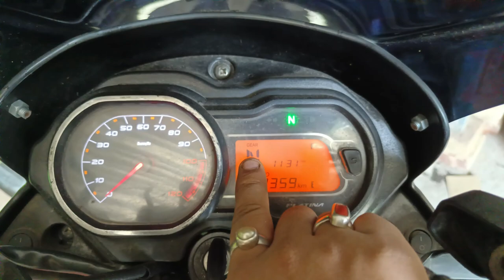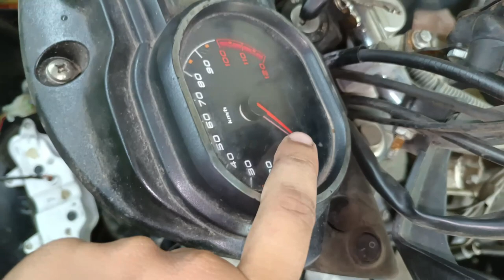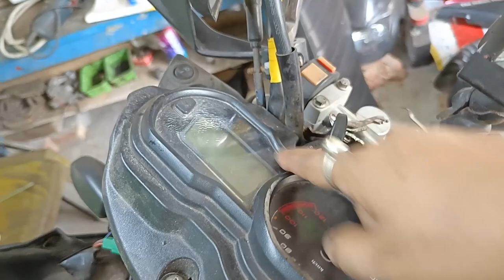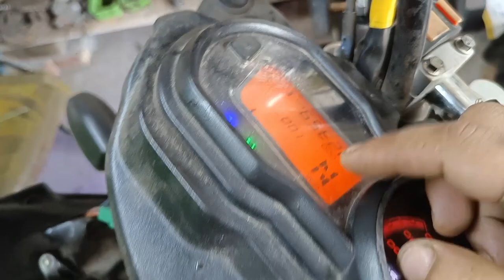gear position indicator in 100cc💥 |Requested video from pakistan | platina h gear speedometer wiring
speedometer wiring Details of Platina h-gear | gear indicator speedometer for cafe racer project

My Workshop Tools:-(Amazon Buy Links)
1.black&daker 550w hammer drill
2.boch GWS600 (670w) angle grinder
3.Taparia 1260-3 Steel C-Clamp (Grey)
4. MULTITECH Steel Two in One Screw Driver
5. AGARO CD 2102 Cordless Screw Driver/Drill
6. Minus Led Headlight 7 inch
C6 LED Headlight Bulb 36w(395/-)
7. Splender LHCombination Switch
8. RX 100 Headlight
9. Custom Normal Tail Light